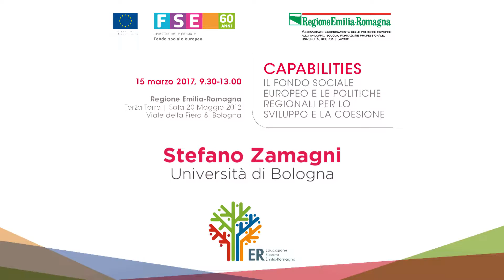Capabilities - Stefano Zamagni